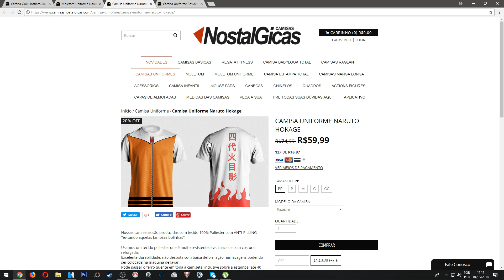EU TÔ ESPERANDO ESSE MOD FAZ TEMPO!!!Novo Dragon Ball Z v5 Tenkaichi 3 (ANALISE + GAMEPLAY)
✔Skype: marlonchavesmcr

❤Créditos aos Criadores e Envolvidos no Mod❤:
Fabio López
KkTeamTenkaichi
kinnikuchu
TheAdrianDBZ16
BenZeta
KMods Tenkaichi 3
Roker - CE
Alberto Oliveer
Mods DBZ BR
Evolution Z
Matheus Nerd
Sol Negro
Yizak Mds
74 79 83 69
El Buho Blanco
Lucas BR
SilvioBudokaiTenkaichi
TheHunterX
ZhiendZ
ApioMan
Pxgamer13
iyura013
Lori Games
Ezequiel LC
KMS Mods
EmiGamer Z
Genji Goten
Maredzer
Breaker Z
Zeker Mods
CANAL JSN
iManji Mods
Arturo Modder BT3
GENIUS CORP
ULISES GARCIA
EL LEGENDARY BROLY
ALEX GARCI
SABASGAMER-SPS
Picceta mods
Raditz Tenkaichi 3 Mods
Zheker Dragon ball b.t.3
DiamondTenkaichi
Chito GC
Smictoos Karmaide
Moro Krt
Kuro Z
The GAMER PRO589
PokéMixr92
Saiyan Enigma
Welisson Nerd
UnkUzumakiZ